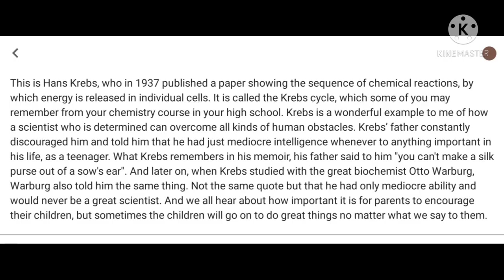Retell Lecture PTE